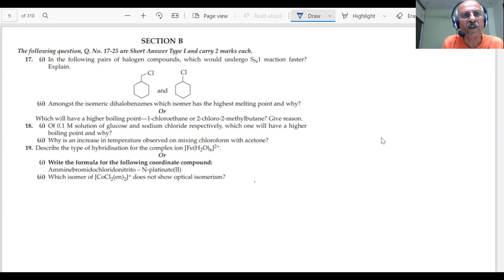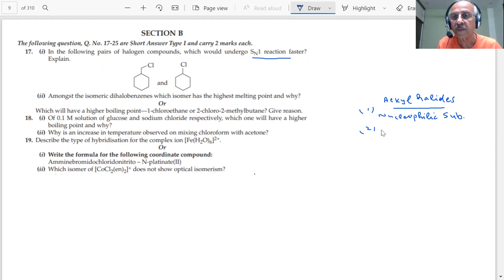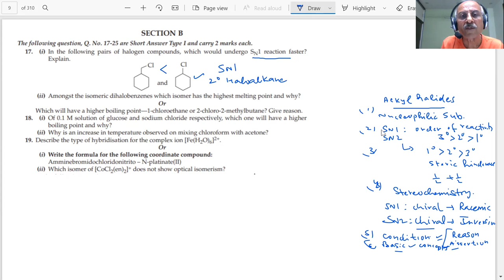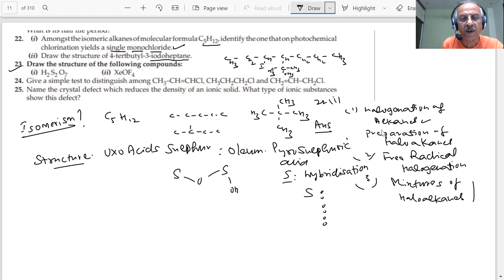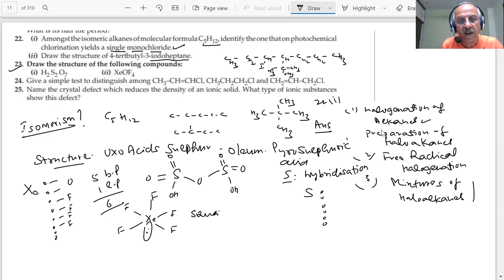TIPS TO ANSWER MOST IMPORTANT EXPECTED 2 AND 3 MARKS QUESTIONS 12 CBSE 2021 CHEMISTRY |SUNILSIKRI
In this video I have explained how to solve 2 and 3 marks questions in 2021 CBSE 12 CHEMISTRY PAPER. Important expected questions for 2021 from sample papers, Section-B answered in easy simple way. This will help all students and prepare the students to score high grades in coming 2021 CBSE Exams.